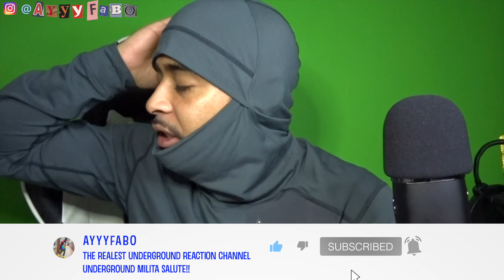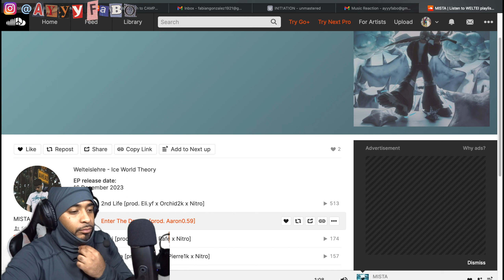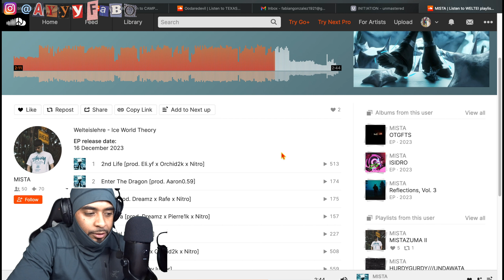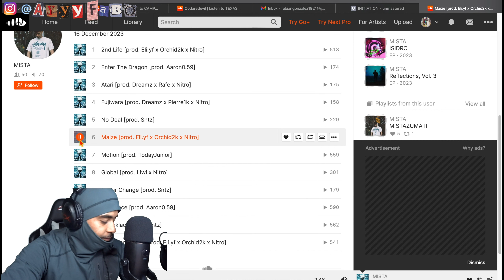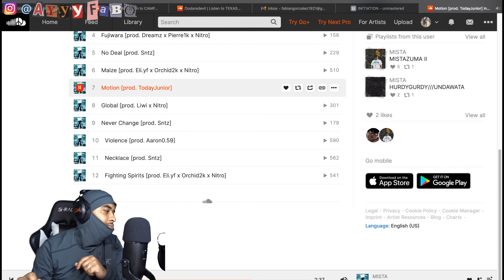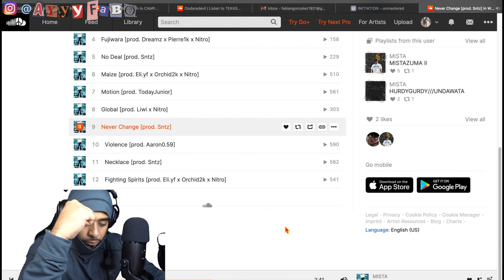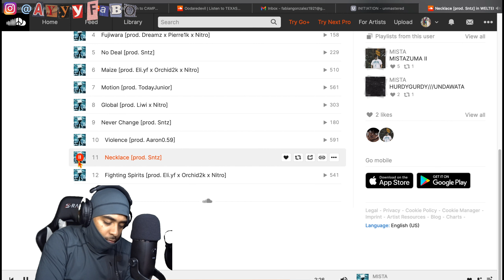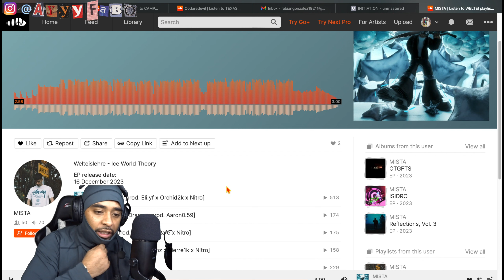AyyyFabo Reacts To MISTA - WELTEI Tape !!! THIS GOT POTENTIAL!!!